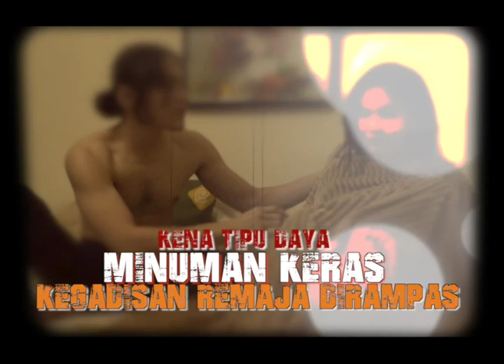Kena Tipu Daya Minuman Keras, Kegadisan Remaja Dirampas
SINOPSIS :

Endi, (19) pemuda pengangguran, yang baru lulus SMK,  asal Desa Sidoagung, Kecamatan Sreweng, Kabupaten Kebumen, Jawa Tengah, menjerat belia belasan tahun, sebut saja namanya Ayu.
Setelah berhasil dekat dengan Ayu, Endi melakukan kencan bersama dengan rekannya yang juga tinggal di desa yang sama, Fauza (18). Fauza masih kelas tiga SMA.  Ia sudah punya pacar lebih dulu. Namanya, sebut saja Syifa (17).
Kencan bersama itu beberapa kali terjadi. Hingga suatu saat, Endi dan Fauza punya gagasan, untuk kencan di rumah saja. Kebetulan situasi rumah Fauza, kosong. Orang tua Fauza kerja di Jakarta. Sementara itu neneknya, jarang menginap di situ.

Suatu malam, pada bulan November 2020, rencana itu terjadi. Dua pasangan muda – mudi yang sedang mabuk asmara itu menikmati acara kencan bersama. Suguhannya, minuman keras yang disediakan Endi dan Fauza.

Pelan dan pasti, Endi membujuk Ayu untuk menenggak minuman keras atau miras. Ayu, meski sempat menolak, ia tenggak juga miras itu. Akhirnya Ayu tak sadar diri. Ketika itulah, Endi membawa Ayu ke salah satu kamar di rumah Fauza.  Di atas ranjang, Endi dan Ayu bercinta.

Pagi hari barulah Ayu sadar apa yang terjadi. Buntutnya, orang tua Ayu tahu pergaualan putrinya dengan Endi. Pacar Ayu, bernama Riki yang memberikan informasi soal pergaulan Ayu itu. Padahal saat berkenalan dengan Endi, Ayu mengaku tidak punya pacar.

Ujung dari peristiwa ini, orang tua Ayu memanggil Endi. Dalam persidangan keluarga itu, orang tua Ayu marah besar pada Endi. Wajar saja, karena Ayu baru jadi siswi SMP yang berusia 14 tahun. Sampai di sini Endi kembali terkejut, sebab saat awal perkenalan Ayu mengaku siswi kelas 2 SMK.

Sementara nasib  Fauza tak beda jauh dengan Endi. Orang tua Syifa juga mencecar Fauza.  Sampai akhirnya  Endi dan Fauza  harus mempertanggung jawabkan perbuatannya.